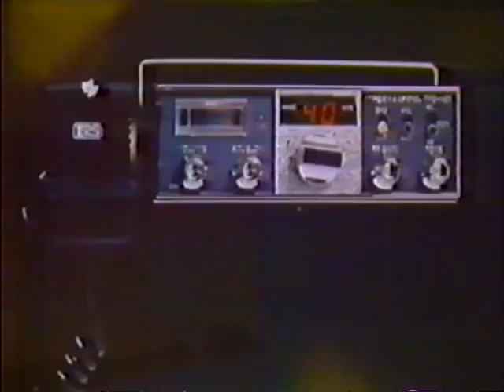Charles Napier for Radio Shack 1978 TV commercial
Charles Napier - who played "Chrome Angel" in the 1977 film "Citizen's Band" - stars in this 1978 Radio Shack commercial promoting winter safety via the addition of a CB Radio.